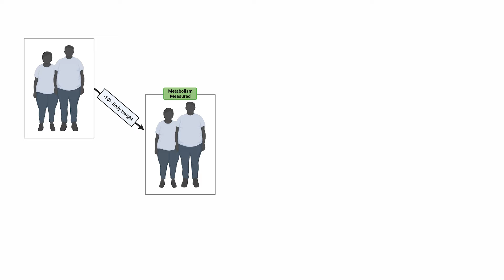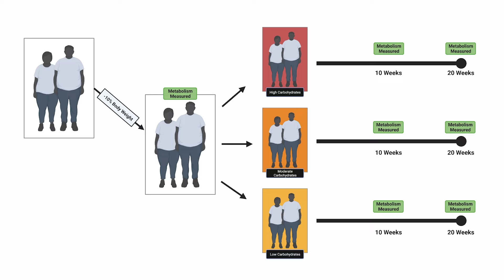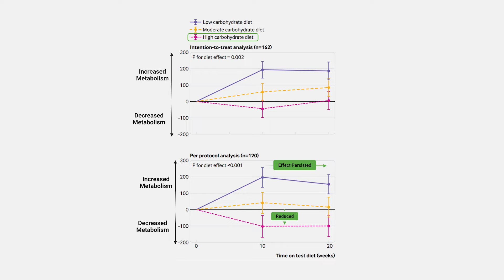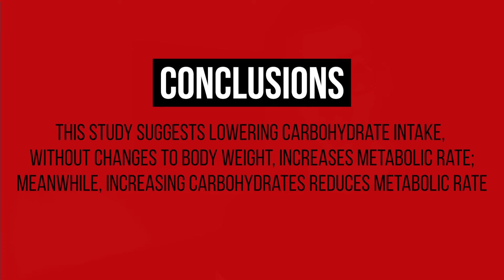Sorry, Eating Carbohydrates slows your Metabolism by THIS much... [Study 35]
0:00 - Introduction
1:51 - Carbohydrate on Metabolism Effect
2:42 - How much is your metabolism affected?
3:10 - Results Explained
3:53 - Conclusions/Take Aways
4:15 - The Exception...